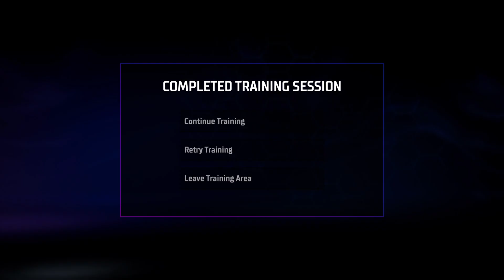Gotham Knights PS5 | Basic Training Challenges (As Nightwing)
This video showcases the Basic Training Challenges being completed by Nightwing and aided by Batman.

About Gotham Knights
Gotham Knights is an action role-playing game developed by WB Games Montréal and published by Warner Bros. Interactive Entertainment. Inspired by the Batman: Gotham Knights comic series based on the DC Comics character Batman and his supporting cast, the game focuses on the characters Nightwing, Batgirl, Robin, and Red Hood as they attempt to restore justice to Gotham City during a period of decline in the immediate aftermath of Batman's death. While investigating the events that led to their mentor's demise, the heroes become embroiled in an ancient conflict between two secret organizations fighting for control of Gotham: the Court of Owls and the League of Shadows.